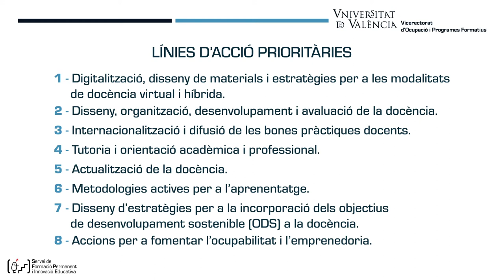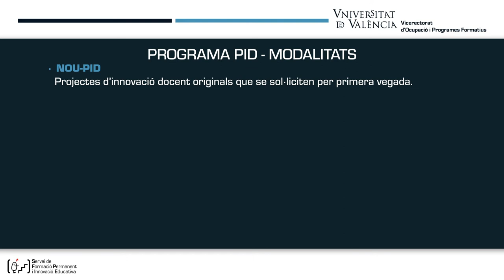Projectes d'Innovació Educativa 2021-2022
El Vicerectorat d’Ocupació i Programes Formatius, a través del Servei de Formació Permanent i Innovació Educativa (SFPIE) de la Universitat de València, ha convocat les ajudes per al desenvolupament de projectes d’innovació educativa per al curs 2020-21. Les sol·licituds es podran presentar entre els dies 26 d’abril i 17 de maig.